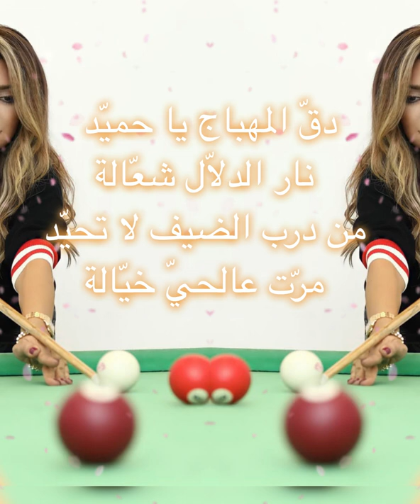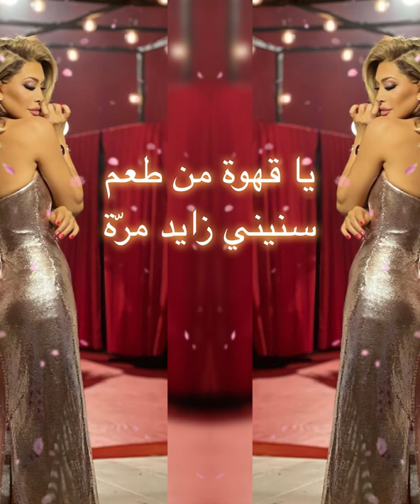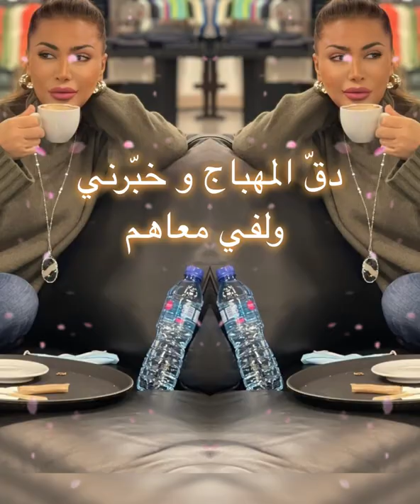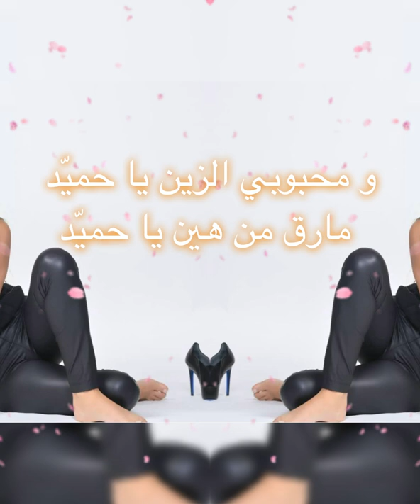Nawal El Zoghbi - Khayala [Official Lyrics Video] 2022 | 4K | [كلمات] نوال الزغبي - خيّالة